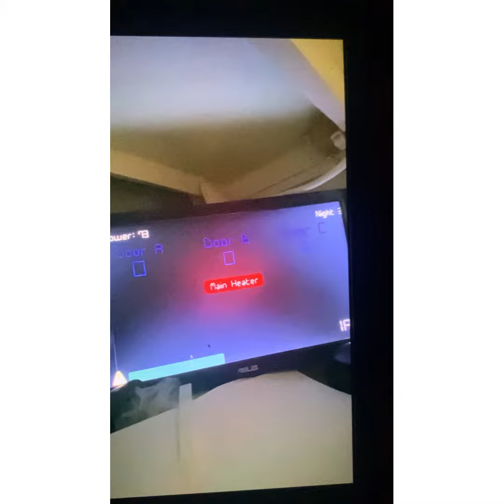FNaTL 3 Old Po Jumpscare